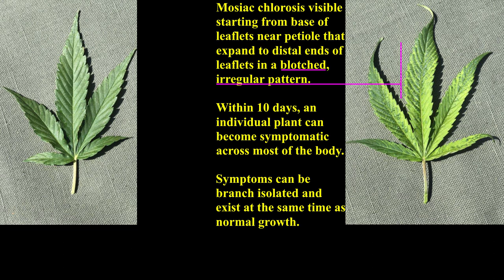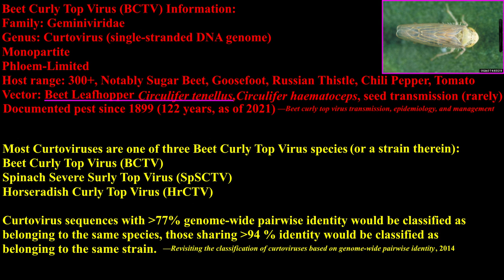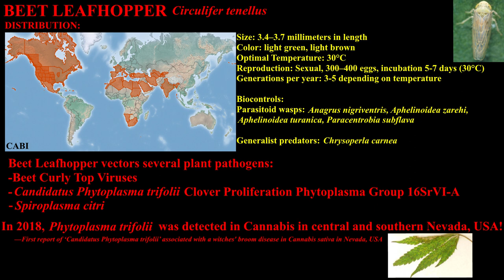Beet Curly Top Virus in Cannabis